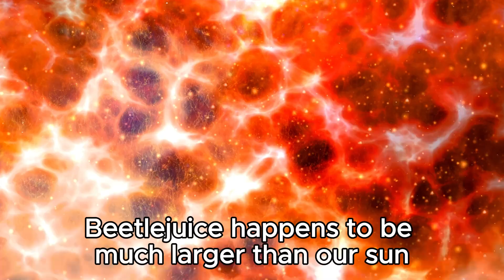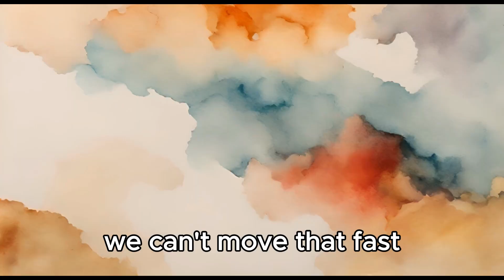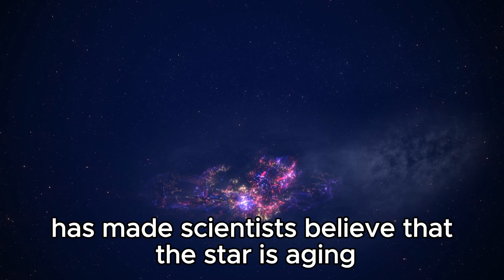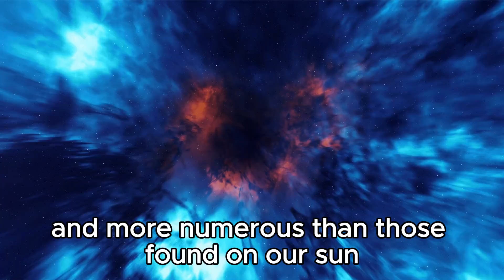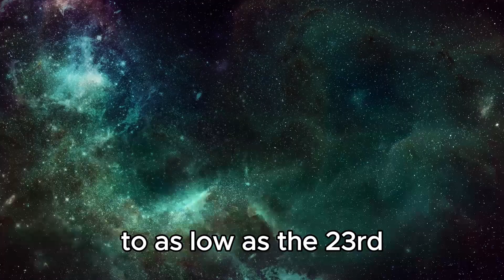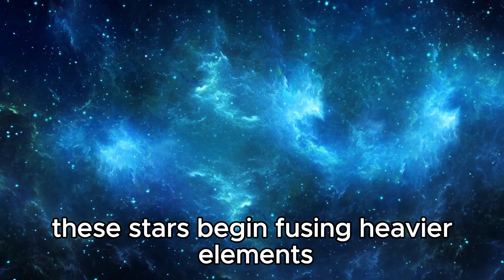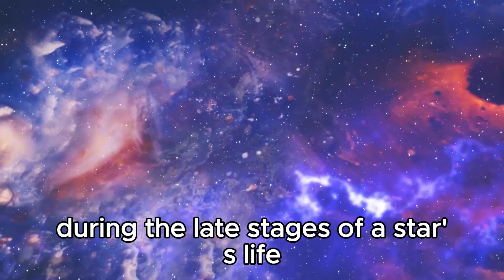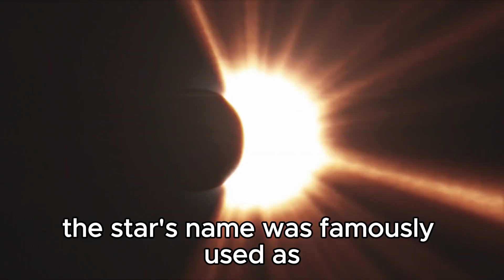Michio Kaku's CONCERNING New Discovery About Betelgeuse Supernova 2024!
**Description:**

In this eye-opening video, Dr. Michio Kaku reveals his latest and most concerning insights into the Betelgeuse supernova of 2024. What started as a spectacular celestial event has taken a new turn with significant implications for our understanding of the universe.

Join Dr. Kaku as he:
- Discusses the unexpected and troubling aspects of the Betelgeuse supernova discovery 🔍
- Analyzes the potential consequences for our galaxy and what it could mean for future supernovae 🌀
- Explores the implications for cosmic safety and the stability of stellar environments 🌟

This video dives deep into the complexities of the Betelgeuse supernova, offering a detailed analysis of the latest findings and their potential impacts. Whether you're a seasoned astronomy enthusiast or just intrigued by the cosmos, Dr. Kaku's expert perspective will provide valuable insights into this groundbreaking event.